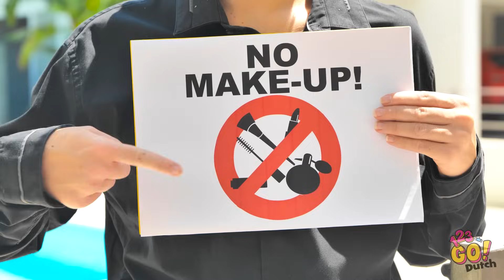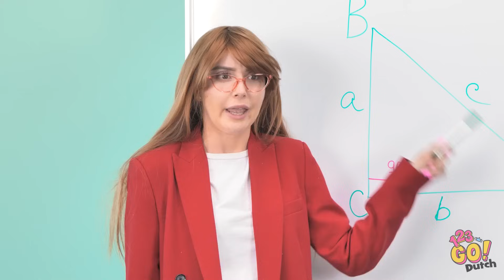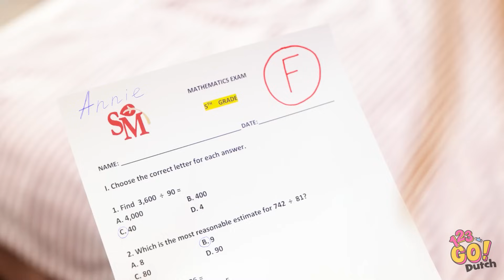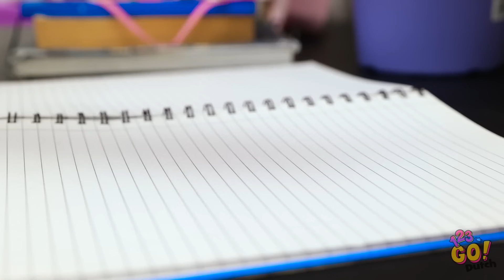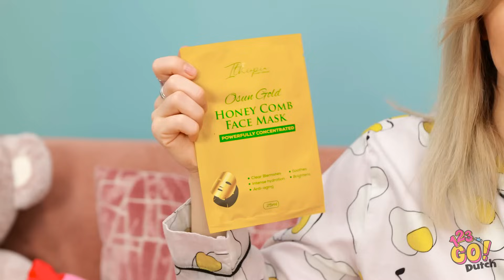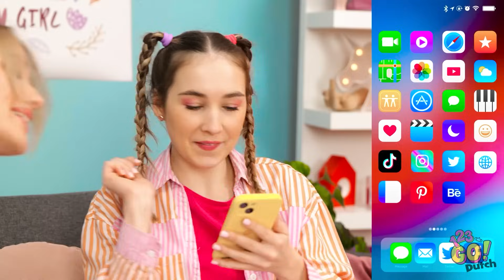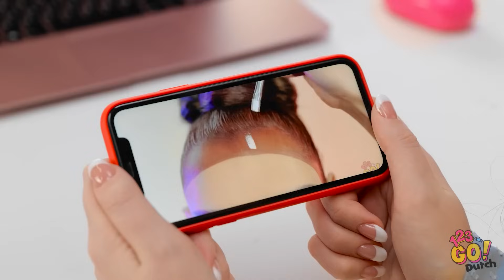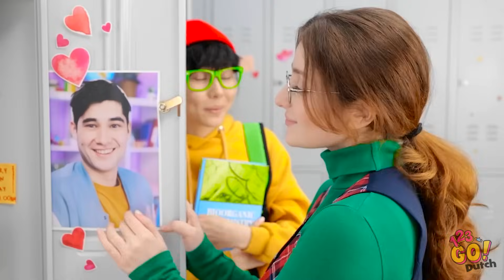💖HOW TO BECOME A BARBIE 💖 Must-Have Beauty Hacks & Gadgets for Extreme Beauty Makeover by 123 GO!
🎀💄Klaar om te transformeren in een levensechte Barbie? Bekijk onze adembenemende schoonheidsmakeover met de hipste gadgets van TikTok! Maak je klaar voor een extreem roze make-over met 123 GO! 🔔👇
➡️TheSoul Muziek: